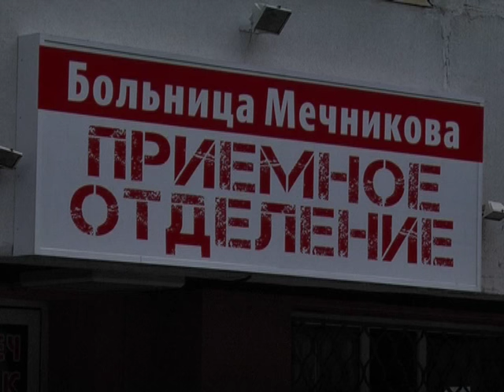Ночная стрельба в Днепре: убит человек, убийца задержан